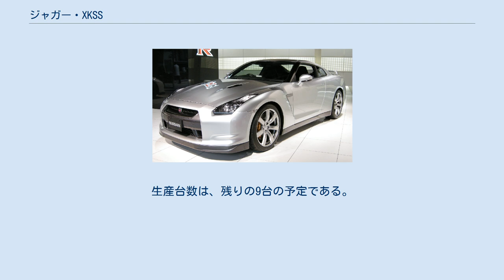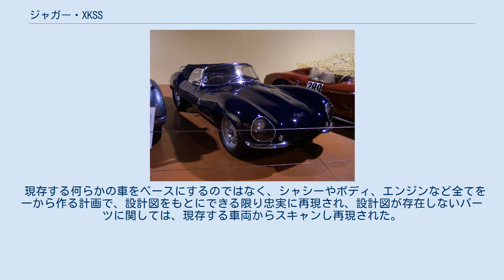ジャガー・XKSS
XKSSは、イギリスの自動車メーカー・ジャガーが1957年に生産した2座席のスポーツカーである。
 1954年から製造されたレーシングカー・Dタイプのショートノーズ版をベースに一般路上向けロードゴーイングバージョンとして製作された。
エンジンやメカニズムはDタイプと全く同じだが、日常での使用を考慮しボディおよび内装に手が加えられていた。
外装ではフィンと、運転席と助手席を隔てていたフレームが取り払われ、助手席側にもドアが設けられた。
ただしトランクルームは設置されず、テール部分にはクロームメッキのトランクキャリアが取り付けられた。
風防はフロントウインドウに取って代わられ、ソフトトップも備えた。
内装は快適性を向上させるべく革張りのシートが用意された。
 1957年2月12日夜に発生したブラウンズレイン工場の火災により在庫も治具も焼失してしまい、生産中止を余儀なくされた。
そのため生産台数は予定されていた25台に対し、16台（加えてDタイプからのコンバージョンが2台製作された）に過ぎない。
そのため、現在ではクラシックジャガーの中でも最も稀少価値のある車の中の1台として知られている。
故スティーブ・マックィーンも1台所有しており、現在その個体はロサンゼルスのピーターセン・ミュージアムに保管されている。
 2016年、ジャガーカーズは突如として1957年型XKSSをオリジナルスペックにて追加生産・再生産することを発表した。
生産台数は、残りの9台の予定である。
 現存する何らかの車をベースにするのではなく、シャシーやボディ、エンジンなど全てを一から作る計画で、設計図をもとにできる限り忠実に再現され、設計図が存在しないパーツに関しては、現存する車両からスキャンし再現された。
価格は約100万ポンドで、驚くべきことにこれらはXKSSの新車として販売される。